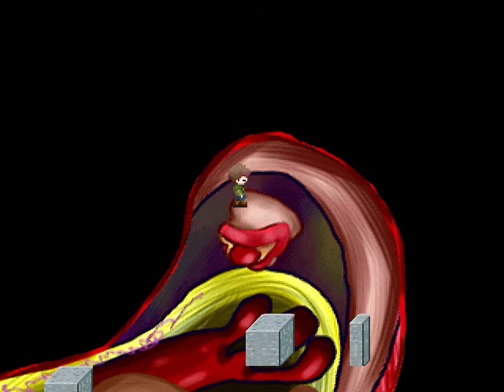ShamaL - Kokeshi Effect